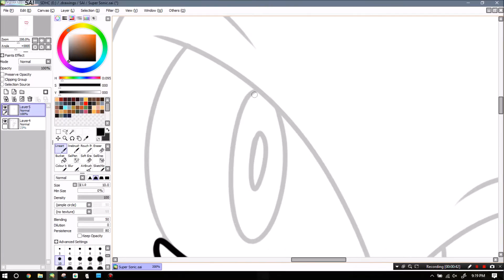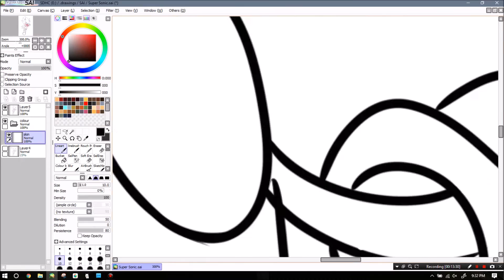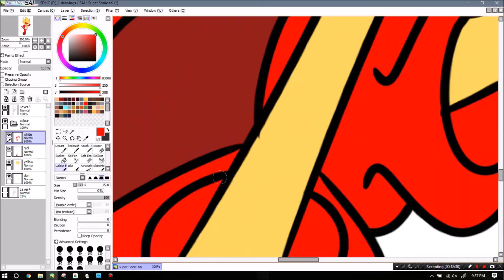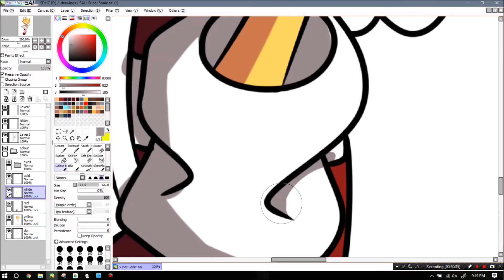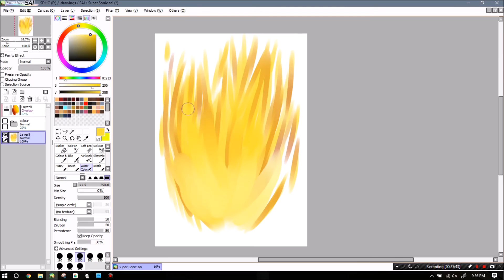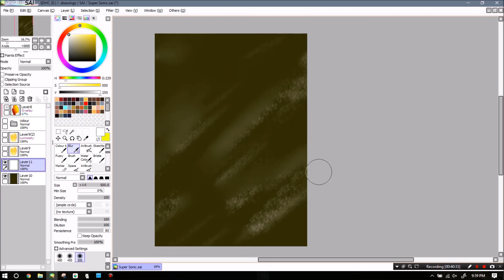SoundofSpeedpaint #2 - Super Sonic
An artist wannabe attempts to draw Super Sonic. Enjoy...?

Ice Cap (Sonic 3 & Knuckles) Remix by myself
Firestone (Sonic the Fighters) Remix by myself